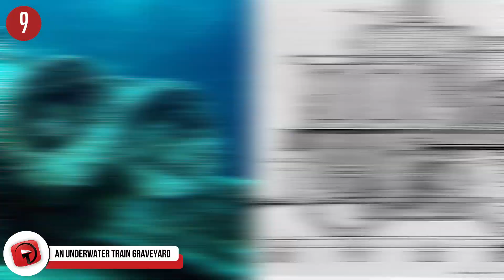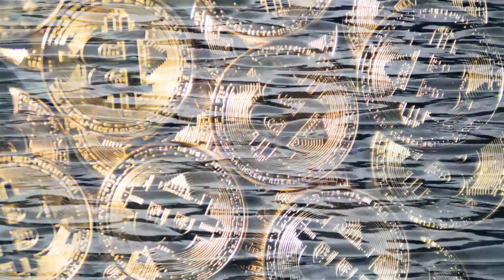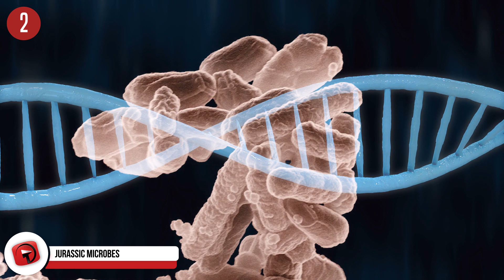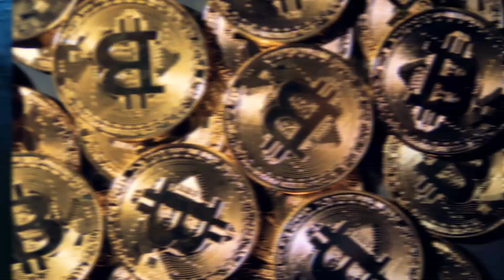STRANGEST Things Found in the Ocean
More than 70% of our planet is covered in a large body of water that has yet to be fully explored. The ocean is one of the most important things this planet has to offer, being one of the primary sources driving weather, regulating temperature, and supporting all life as we know it. But to date, only five percent of the ocean has been explored, meaning that 95% of its depths have yet to be seen by the human eye. That leaves the question; what haven't we seen…? What exactly is inhabiting the bottom of the ocean? While we can't know for sure, what we can talk about are some of the strangest things we've found exploring the ocean so far. These are the Strangest Things Found in the Ocean.

#5: Underwater Crop Circles
 You would think that being underwater means, you're safe from aliens? Sorry Signs fans, not even sand underwater is safe from the crop circle treatment. Around 1995, divers notice a particularly strange circular design on the seafloor. As they kept appearing, more and more questions kept popping up. How were they getting there? Who was putting them there? How are they so neat and designed so spectacularly? The answer is cuter than an alien species living in the depths of the ocean. It turns out that a species of pufferfish is responsible for the intricately designed circles! Used for a mating ritual, males pufferfish will create these designs to attract females. These designs can take days, maybe even weeks to complete. Using shells and more fine grains of sand to then decorate the circle, the pufferfish hopes to create a spectacle that will wow and impress a female. After they mate, the male is left with the babies for a couple of days, and the artwork acts as a nest. Then, it's off to create another amazing work of art. If there's anything to learn from this, ladies, if a man doesn't create an intricately designed circle of sand for you, he's not worth your time.

#4: The Great Blue Hole
 No, we swear we’re not making this one up. Found off of the coast of Belize, this gigantic submarine sinkhole is something you’d never thought could have existed on this planet. Spanning over 1,043 ft across and 407 feet deep, this sinkhole is something you’d have to see to believe. Researchers believe that this massive hole was once a cave during the Ice Age that had flooded once the oceans water level had started to rise. While a scientific marvel, recreational scuba divers as well as guided scuba tours of this giant underwater cavern.

#3: The Kraken
 This legendary mythical creature is every pirate’s worst nightmare. This mythological monstrosity is supposedly a giant squid that lives off of the coast of Norway and Greenland.  Being described as 40-50 feet in length, the Kraken is known to have been able to take down entire ships and fleets with just a swipe of its tentacle. Although there are now connections to the Kraken being and over dramatized giant squid, we’re still not so sure it’s all entirely fake. The ocean is a LARGE place, with very deep, deep waters. Who knows what could be lurking down in the depths? If it turns out to be a cracked, we’re not even sure Johnny Depp could help us out with this one.

#2: Jurassic Microbes
 In 2012, scientists discovered microbes on the ocean floor that have been on this planet for over 86 million years, dating back to the Jurassic Era. The thing is, these microbes are living at just the bare minimum to keep their DNA intact and their proteins functioning. Not only does this prove that our knowledge of prokaryotes is far from ever being complete, but it also begs the question; how are these microbes living? We're not claiming to be scientists here at Talltanic, but we're pretty sure that 86 million years is a long time for anything to be alive, much less a couple of microbes. With no other viable thoughts and solutions, many claims that this is the first contact we have with alien lifeforms. Believing that since no other life could survive at the bottom of the ocean where very little energy is found or output, where are they getting it from, and could these microbes survive in space as well…?

1...